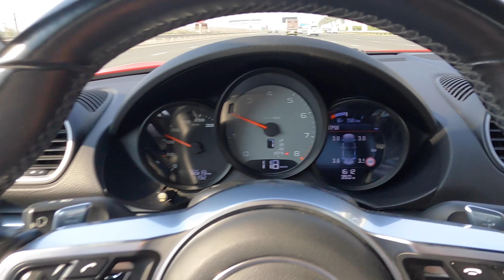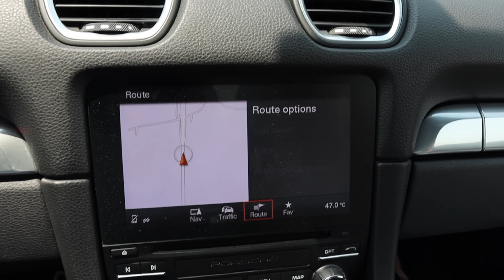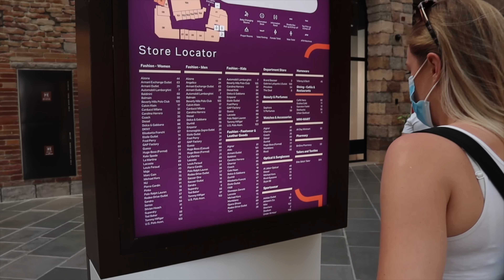Should You Rent a SUPERCAR in Dubai?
Today we are driving a red Porsche Boxster 718 Spyder from Dubai to Abu Dhabi because WHY NOT?

The day started well as our friends at Superior Car Rental dropped this beautiful supercar in front of our hotel, the famous Atlantis The Palm. Make sure to check them out if you ever want to rent a super car in Dubai. 5 star service

From that point, we jumped into the Porsche, kept the top on because it was 50 degrees and started our road trip from Dubai to Abu Dhabi which is about 1 hour away.

Due to paperwork issues... we had to turn around and start making our way from Abu Dhabi to Dubai. Let' go for plan "B".

We started with a very quick stop at Love Lake, a beautiful man made lake just outside of Dubai. This place is beautiful but it was way to hot outside to enjoy.

We visited The Last Exit which is a "MAD MAX" looking rest area on the side of the highway. Rusted cars, building made out of shipping containers, a restaurant trailer park, it was unique and amazing.

From there we drove back our beautiful Porsche Boxster 718 Sypder toward Dubai and stopped at The Outlet Village. I did this to make my wife happy...

Finally, for this road trip vlog, we had a little drive around Palm Jumeirah Island looking at some of the most luxurious and beautiful hotels in the entire world!

Overall this was a wonderful day even tho our road trip from Dubai to Abu Dhabi by car (Porsche to be precise haha) did NOT go as planned... We had a great couple road trip day and would do it all over again. Let's face it, I am a car lover so I did not need a destination to enjoy.

Chapters:
0:00 Vlog Intro
0:36 Porsche Boxster 718 Spyder
0:51 Road Trip Dubai to Abu Dhabi
4:31 Love Lake Dubai
5:57 The Last Exit
8:27 Outlet Village Dubai
9:54 Driving Around Palm Jumeirah
10:51 Vlog Outro